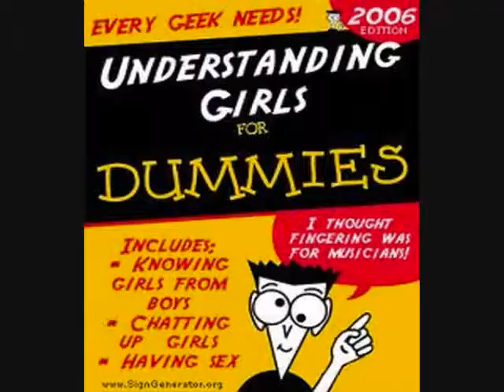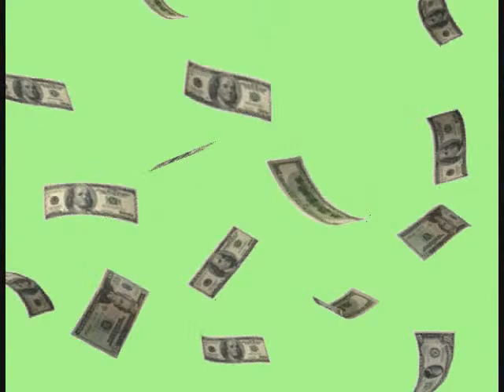Culture Club Move Away